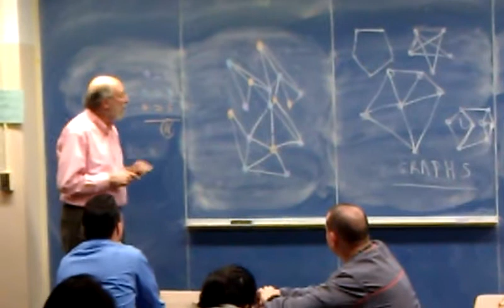guard 41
Combinatorial Geometry, Klee-Chvátal Art Gallery Theorem